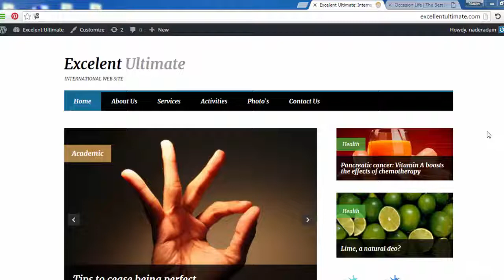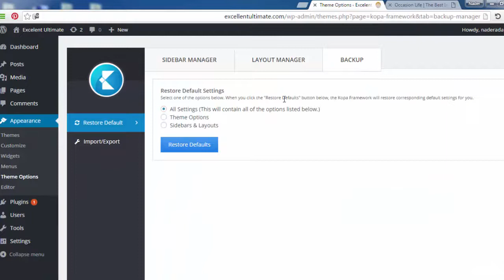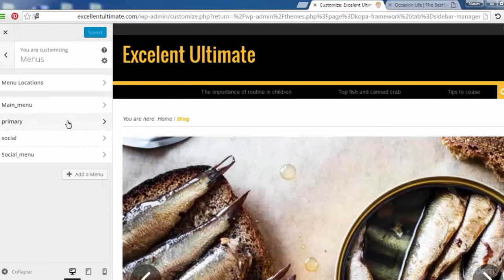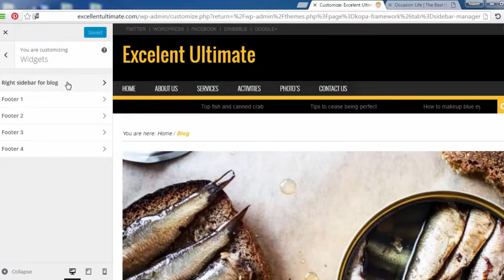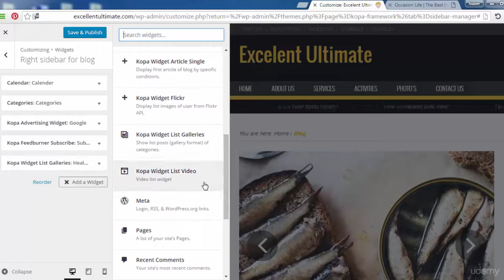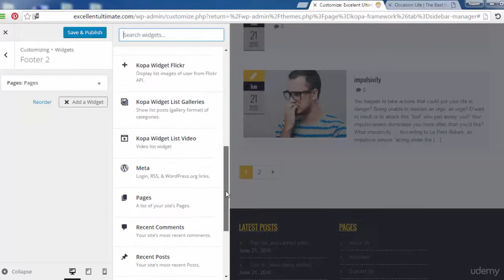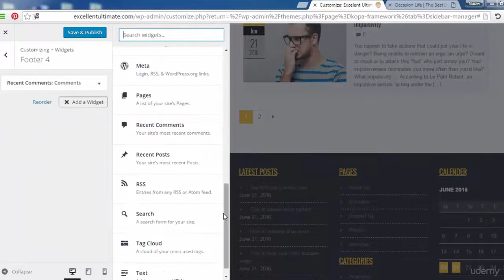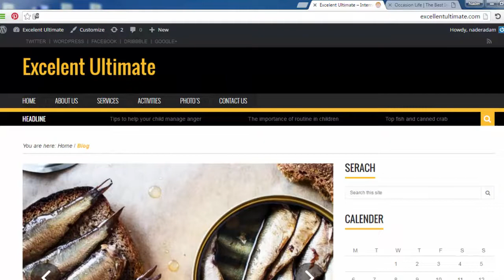32 Customize And Manage Karo Light Theme Part 1 | 9 hour Complete Wordpress Course